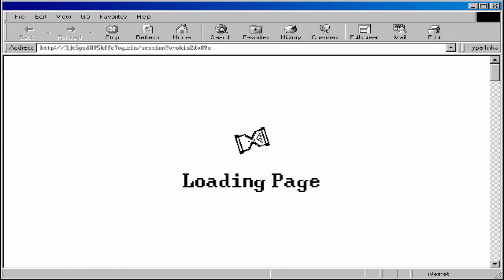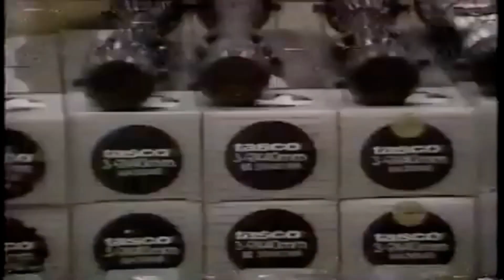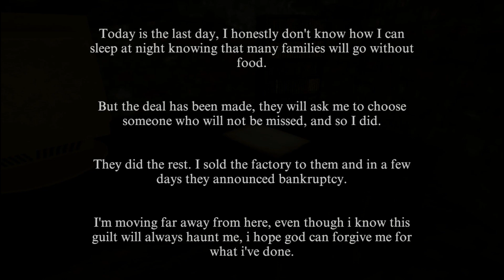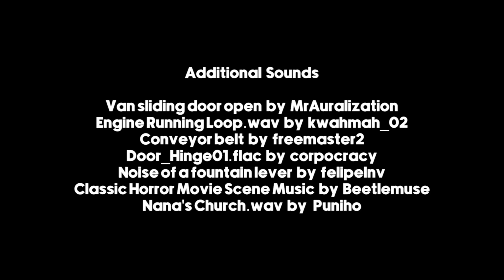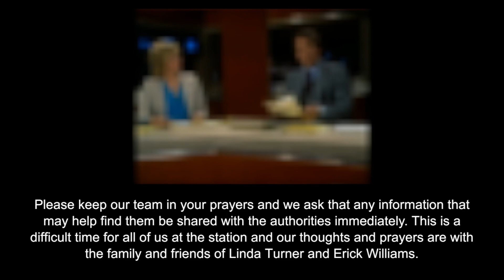Sinister Factory On The Hillside | Channel 7 | PS1 Style Short Horror Game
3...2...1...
Here at Channel 7 we commit to uncover the poor management operated by unscrupulous enterprises and careless authorities. For years, such terrible practices have hampered the well-being of hundreds of citizens and their beloved town of Willowbrook.
Today's reportage will shed a light on the Willowbrook factory whose over expensive machineries have led to its untimely bankruptcy, leaving countless people without a job.
The entire structure is rotting in complete abandonment. We are ready to break in to show to the world what those infamous machineries look like.
We are confident that this will be safe for us. All we care about is your gratitude in the name of a transparent information.

Cut!

- Beautifully convincing.
- Do you think they will buy in?
- Definitely.
- Lovely. I'm sure it's going to be a great success...

[GAME INFO]

Developer: Spring Rabbit
Publisher: Spring Rabbit
Reviews: 4.5 / 5

Channel 7 is a single player game with psx era graphics and aesthetics, containing horror and suspense elements.
An authentic retro horror with music, environment, graphics, filters, and movement faithful to its aesthetics.